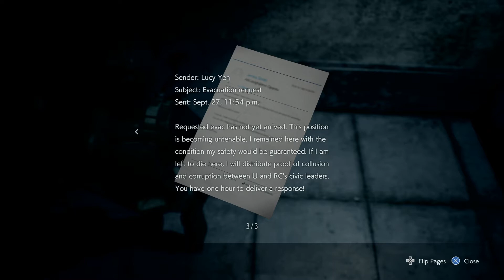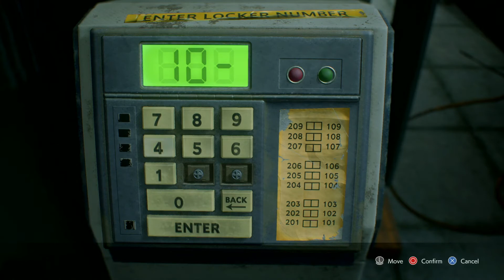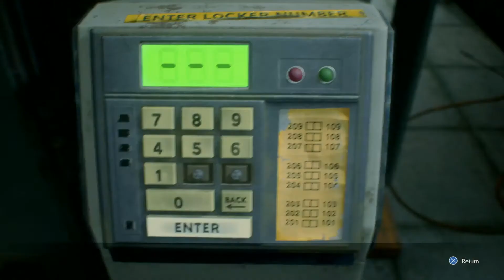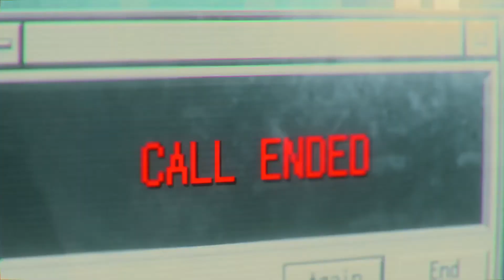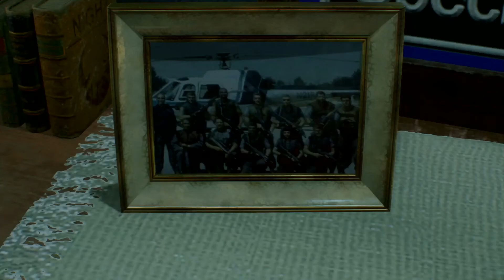Resident evil 3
Part 4